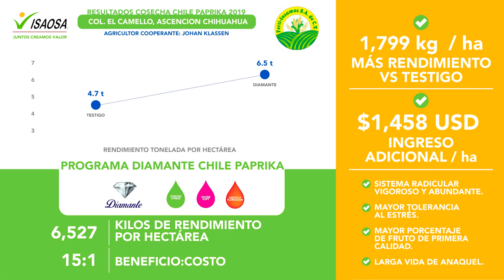ISAOSA CHILE | Resultados Mezcla Diamante en Ascención, Chihuahua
🌶️ Al CHILE, los mejores resultados se dan con La Mezcla 💎 Diamante y el Programa Completo de Nutrición de ISAOSA, adicionado con Ortho P Floración, WaterSoft y ContraStress... obtendrás mayor cantidad de raíz, aumento en el grosor y sanidad de tu cultivo. Te presentamos el testimonio de Johan Klassen, productor de la zona de Ascensión, Chihuahua quien aumentó su rendimiento a 1,799 kg por hectárea, lo que representa un ingreso superior de 1,458 USD vs Testigo. 📈En ISAOSA